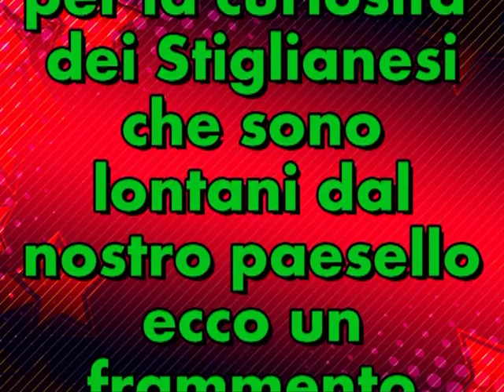Stigliano Festa di S Antonio 2013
I fuochi e qualche frammento della festa patronale ( Sant'Antonio da Stigliano )